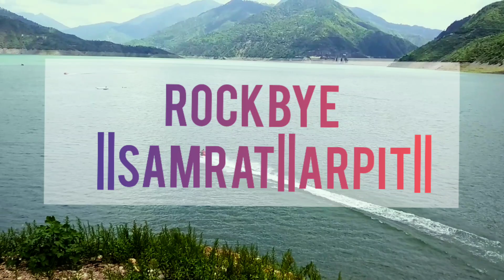Rockbye|| basic dance workout || Samezzy creations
Follow us guys for more update